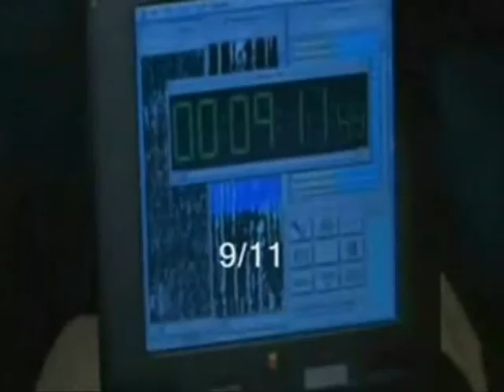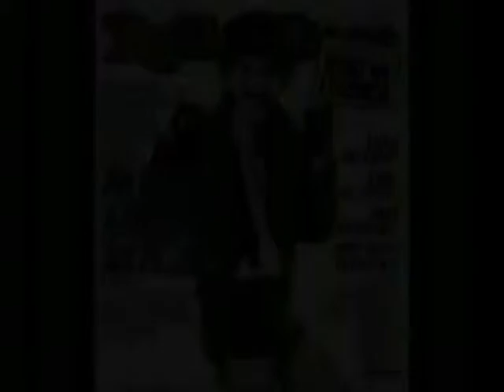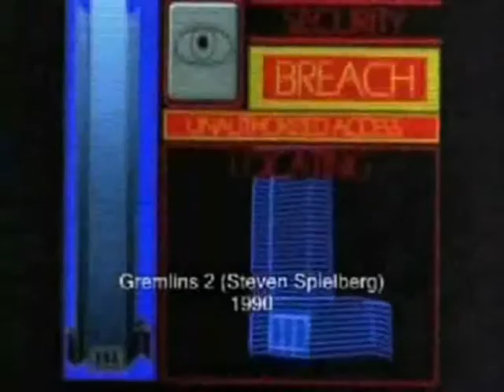pourvu qu'elle soit ...